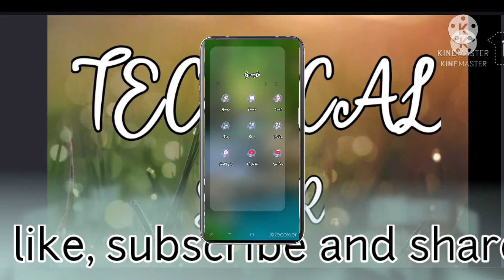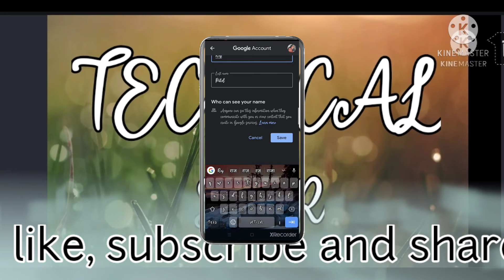Tecnical star Apne gmail id ka naam change kare sirf 1 minute me ।। video viral।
Apne mobile se apne gmail id ka naam change karen
bahut hi aasan trick h

# Technical star #